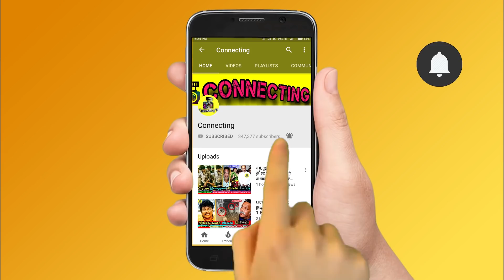நடிகர் லாரன்ஸ் கொடுத்த Shock ! சின்மயி பண்ணுறது தப்பு கொந்தளித்த VJ! Interview!Vairamuthu Chinmayi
நடிகர் லாரன்ஸ் கொடுத்த Shock ! சின்மயி பண்ணுறது தப்பு கொந்தளித்த VJ ! Interview ! Vairamuthu Vs Chinmayi ! Raghava Lawrence Interview ! Chinmayi Vs Vairamuthu Controversy ! Chinmayi Live ! Chinmayi Interview ! Vairamuthu Interview and Reply ! Hot Tamil Cinema News

Raghava Lawrence Interview and Actor Raghava Lawrence about Vairamuthu and Chinmayi Allegations

Heroine Chance's for Sri Reddy - Raghava Lawrence Sudden Shocking Decision on Sri Reddy Allegations

Raghava Lawrence Officially Given Chance's to Sri Reddy and Sri Reddy Heart Felt Post about Raghava Lawrence and about Vairamuthu , Chinmayi Allegations

Kollywood Celebrities Supports MeToo Movement and Shares Opinion about Vairamuthu & Chinmayi's Allegations

Thalapathy Vijay about MeToo Movement and Why Vijay is Silent on Vairamuthu & Chinmayi's Allegations

Chinmayi Clarifies on her Abortions : Suchi Leaks Allegations | Me Too Movement

Vairamuthu Reply to Singer Chinmayi Sripada

Vairamuthu Interview and Vairamuthu Live Reply about Singer Chinmayi's Controversy Statement

Singer Karthik will think of me and Masturbate - Chinmayi shocking reaction to this anonymous singer and Chinmayi Reveals Truth

Singer Chinmayi Came Live and Singer Chinmayi Live about Vairamuthu Bad Behaviours in the Room and Shocks Tamil Actor & Tamil Actress

Chinmayi Mother Reveals Proof about Vairamuthu

Singer Chinmayi Becomes Sensational and Reveals Truch against Allegations Problems on Kollywood Industry

Singer Chinmayi Complaints against Vairamuthu

Actress Samantha and Celebrities Support Chinmayi's Allegations | Me Too Movement | Varalakshmi, Samantha

Chinmayi has always boldly voiced out her opinions. Now, the Singer has voiced out about the Allegations prevailing in the industry and many celebrities have raised their support for her.

Thalapathy Vijay about Vairamuthu

Vairamuthu approached me to come to his Hotel Room - Chinmayi reveals shocking truth

Vairamuthu Asked Me To Come To His Hotel, Says Singer Chinmayi Sripaada

Singer Chinmayi Interview about Vairamuthu and Chinmayi Leaks - Vairamuthu லீலைகள்

சற்றுமுன் பரபரப்பு வீடியோவை வெளியிட்ட வைரமுத்து சின்மயி !